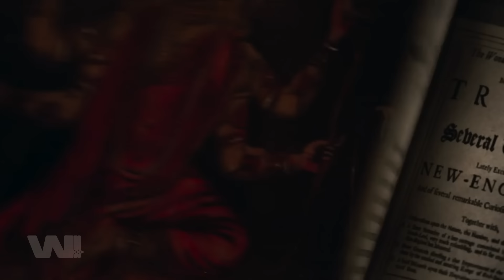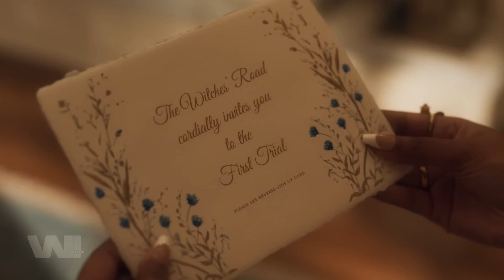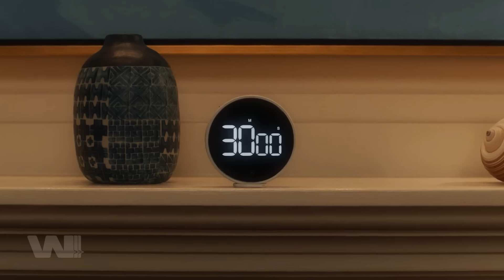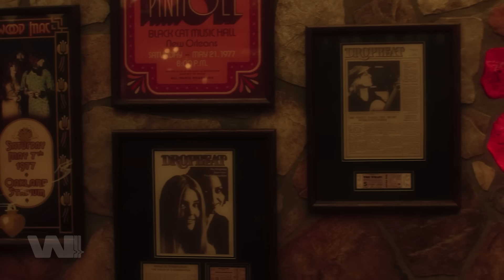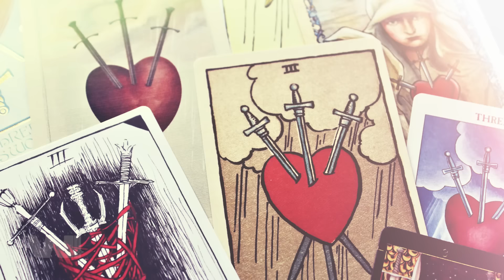TOÀN BỘ DIỄN BIẾN + GIẢI MÃ AGATHA ALL ALONG | TẬP 3 + 4